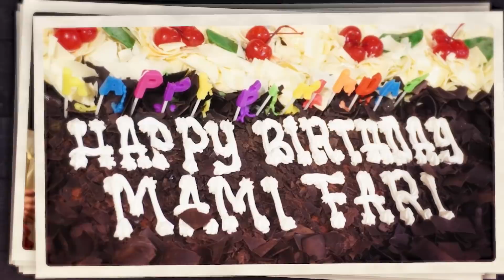Happy Birthday, Ma!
Untuk konten selanjutnya kalian bisa komen dibawah mau bahas tentang apa dan konten apalagi yang harus ada di youtube gue,
karna setiap harinya gue bakalan usahain bacain komentar-komentar dari kalian
OKE.
INSTAGRAM : @2f_fams.official // @Fahsya Attaramzi // @Frislly Herlind

[Indonesia]